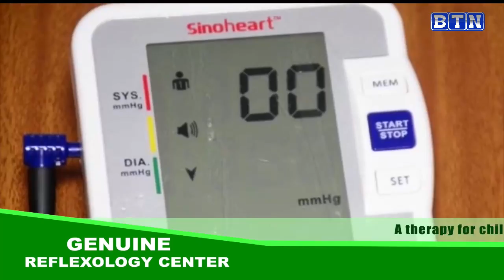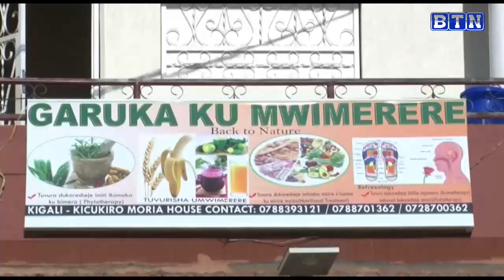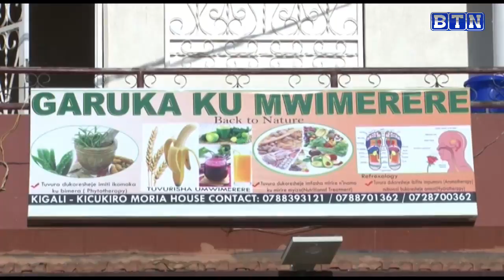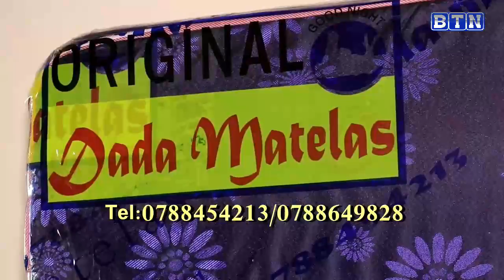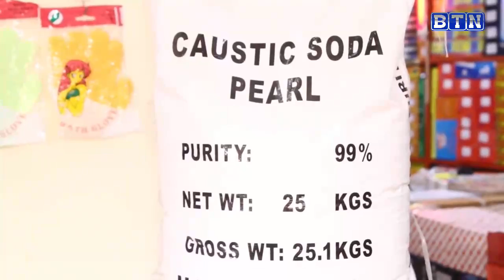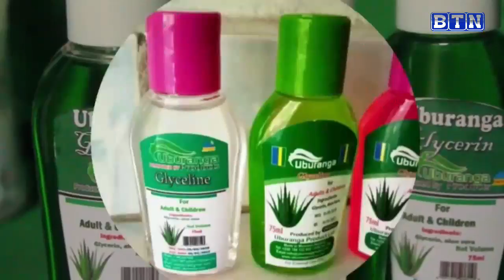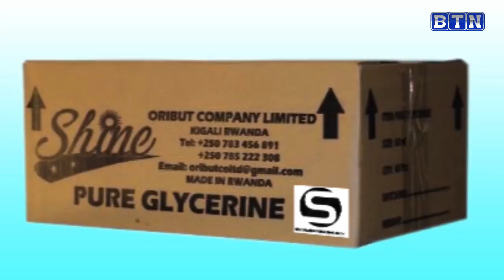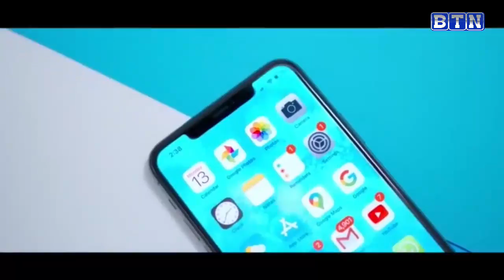AMAKURU YA SAA TATU, 01/03/2021 : Ikamyo yagonze abana bajyaga ku ishuru umwe ahasiga ubuzima